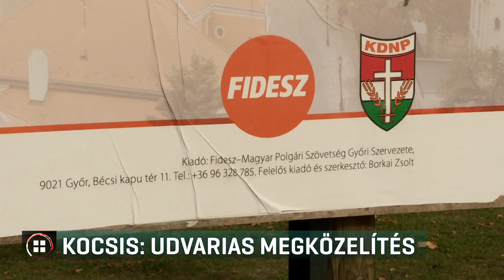Kocsis Máté: Udvarias megközelítés, hogy Borkai Zsolt kilépett a Fideszből 19-10-17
Udvarias megközelítés, hogy Borkai Zsolt kilépett a Fideszből - ezt mondta a kormánypárt frakcióvezetője. Kocsis Máté szerint a párt már nem tud utasításokat adni a szexbotrányba keveredett győri polgármesternek, de arra nem adott egyértelmű választ, hogy miért támogatják. Borkai Zsolt kedden jelentette be, hogy Győrt függetlenként, de a Fidesz-KDNP támogatásával irányítja tovább. A helyi Momentum aláírásgyűjtést indít, hogy írjanak ki új választásokat.